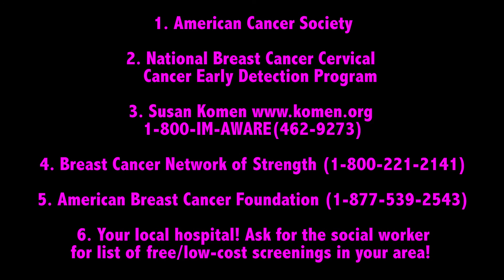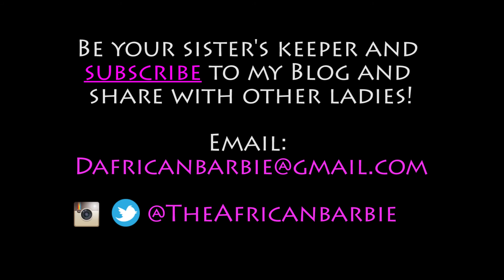VLOG14 Vegetables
Eating the Right Servings of Vegetables may help reduce your risk to BC and other diseases!! This week in our Lifestyle Modification series we discuss different CANCER FIGHTING Vegetables that we should include in our diet - Eating vegetables make you feel good, contains HIGH nutrients,  LOW in calories and more importantly can boost your immunity and help your body in detoxification. . As a result of my previous diagnosis of Breast Cancer, I am constantly challenged to include the right nutritious Vegetables that contain Cancer Fighting compounds to help REDUCE my risk for re occurrence. Please JOIN our ADVOCACY program by SHARING our AWARENESS VIDEOS. You can check out the other videos on my you tube channel @ "The African Barbie Breast Cancer" Thank you!!!  Love you all!! Yours Truly--
‪#‎TheAfricanBarbie‬ ‪
#‎YourBreastHealthAngel